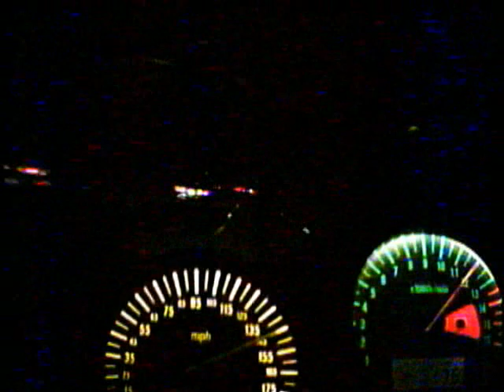SUZUKI GSXR 750 BLASTING THROUGH LOS ANGELES WITH A DUCATI UP TO 160 MPH